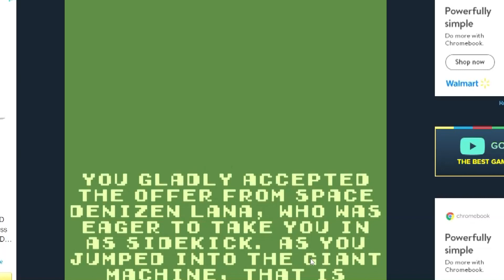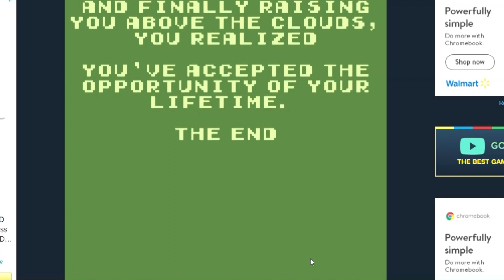playing a game without jumping (jump null whole game)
a free game on web browser that I thought you might like because it is short